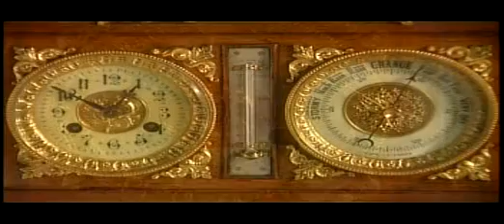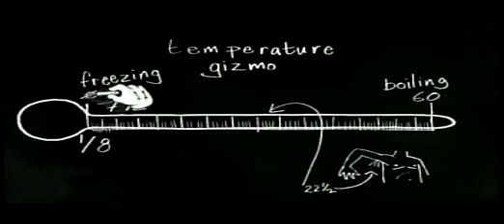short history lesson about the development of the Fahrenheit temperature scale and the discovery of penicillin.